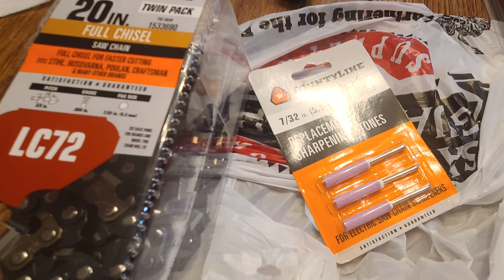Helping out a Neighbor | Tammi the Lumberjack!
Tammi and I help out a Neighbor by Cutting up a branch that fell and a Dead tree ready to fall! let's check it out you want too? THIS VIDEO/STREAM IS IN COMPLIANCE WITH ALL YOUTUBE COMMUNITY GUIDELINES